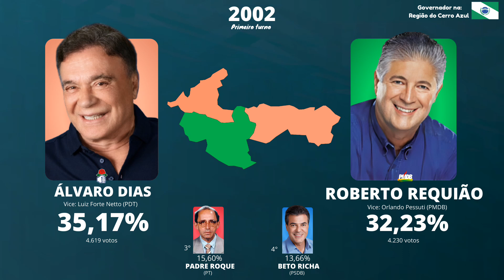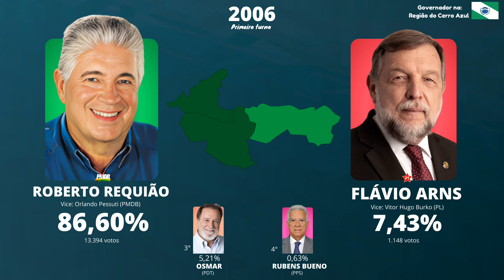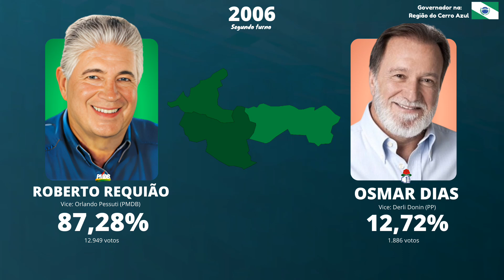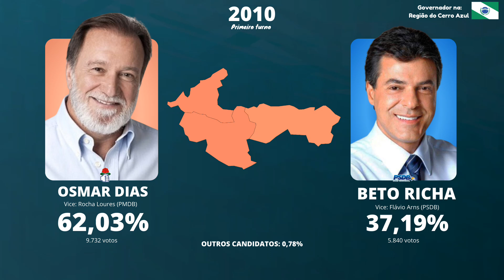Eleições para governador do Paraná na região de Cerro Azul (1998-2022)